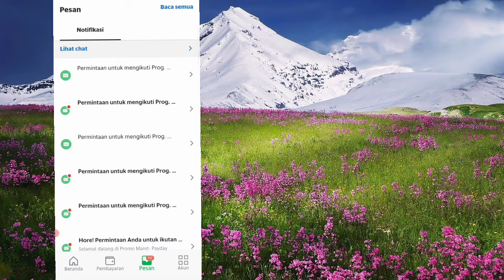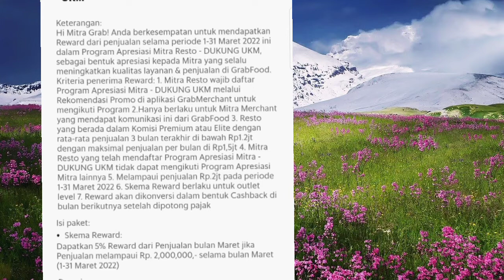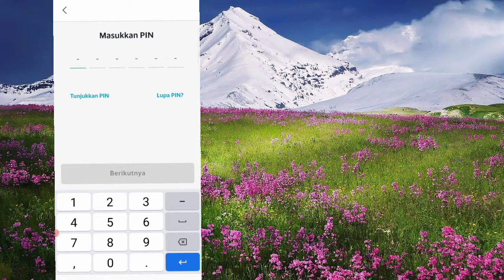PROGRAM REWARD UMKM DARI GRAB MERCHANT, RESTO DAFTAR IN AJA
(Untuk tutorial online food,selalu ada update dari aplikasi, maka dari itu bisa menyesuaikan sendiri isi dari video dengan update aplikasi nya seperti letak menu,tampilan aplikasi dll) Tutorial grab merchant atau tutorial Grabfood singkat tentang PROGRAM REWARD UMKM DARI GRAB MERCHANT.
Yg bisa kalian ikuti secara gratis,khusus yg menerima pesan dari grab merchant...